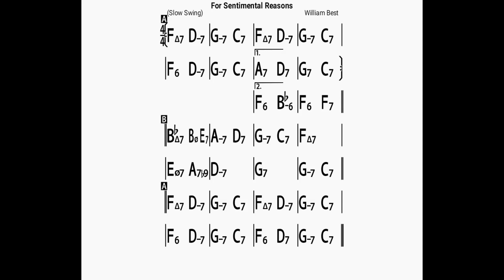For Sentimental Reasons(no piano)backing track/bpm65